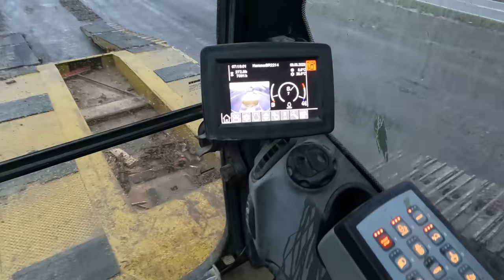#122..M.Korz..warten auf das grüne Licht...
Hi, in dieser Folge sind Aufnahmen vom 8. - 10. März enthalten und zeigen einige der Transporte der Fa. M. Korz Baggerbetrieb aus Enkenbach-Alsenborn.
Wünsche allen ganz viel Spaß beim anschauen dieser Folge und bedanke mich für die tolle Unterstützung dieses Kanals.

LG, Torsten